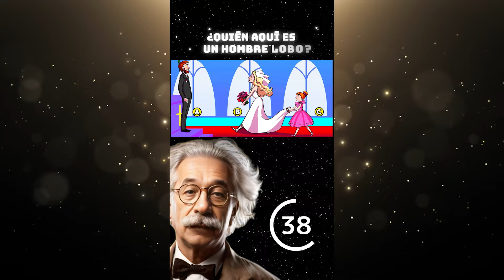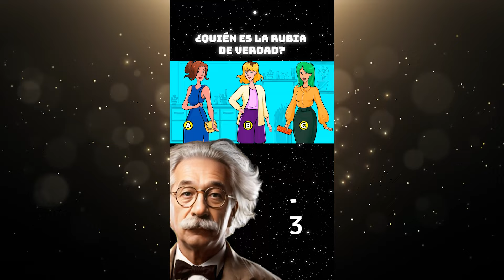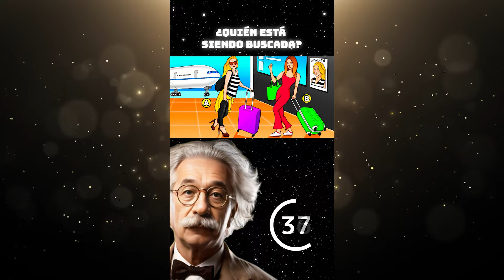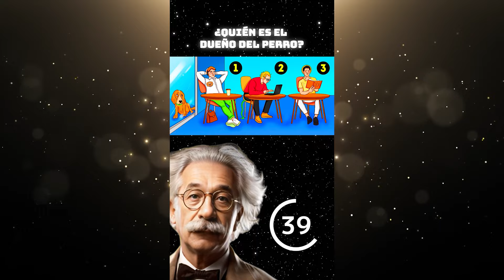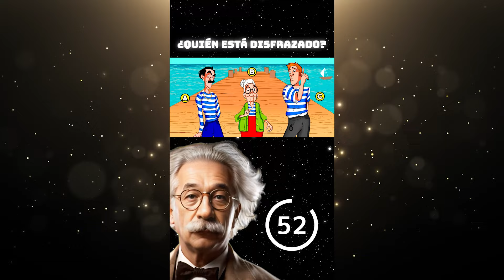¡Más de 25 acertijos difíciles! Si puedes resolverlo, eres uno entre un millón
¡Prepárate para poner a prueba tus habilidades de adivinación con estos acertijos mentales! En este intrigante video de YouTube, te enfrentarás a un desafío emocionante: tendrás que resolver 30 enigmas que solo las personas de una inteligencia extrema pueden resolver todos ellos.

Los suscriptores de este canal se embarcarán en una emocionante aventura de adivinación, enfrentándose a enigmas difíciles y poniendo a prueba sus habilidades de resolución de problemas.

Este video te desafiará con enigmas ingeniosos, obligándote a pensar rápido y tomar decisiones con rapidez. ¡Atrévete a poner a prueba tu ingenio y demuestra que tienes lo que se necesita para resolver estos emocionantes enigmas!

No pierdas tiempo y sumérgete en este fascinante mundo de adivinación, enigmas y quebra-cabezas. ¿Estás listo para el desafío? ¡Entonces comienza ya y demuestra que tienes la mente más aguda entre todos los espectadores!